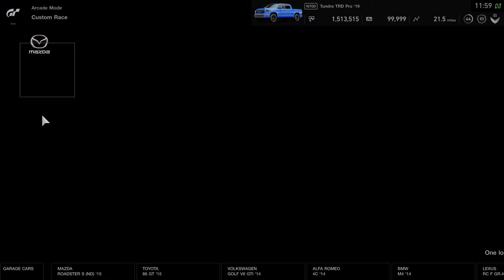GT Sport- Can The Tundra Go From 19th To 1st In 1 Lap?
Gave myself a challenge. Going agaist the hardest AI in Gr.3 cars, could my TRD Tundra go from 19th to 1st Clean in 1 lap on the ring? Its doable, but only just